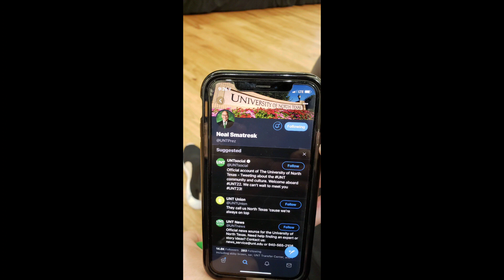উত্তর টেক্সাস বিশ্ববিদ্যালয়ের ক্যাম্পাস University of North Texas Campus | Razib Reza